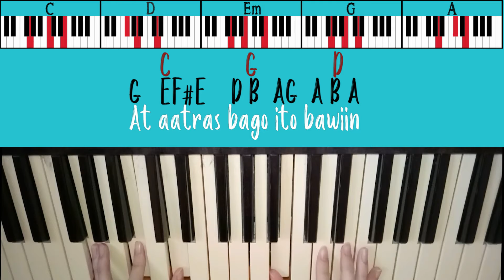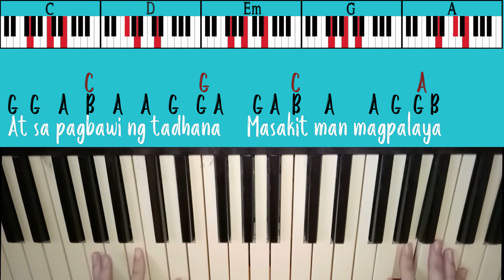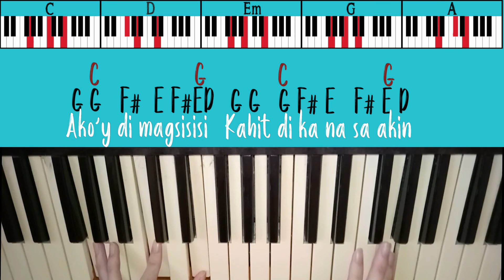SAGLIT - Moira Dela Torre || Piano Tutorial (Simplified, w/ chords & notes)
-Simplified and with letternotes
-to learn the song, pause or adjust the speed of the video using YouTube's speed setting :)
-Red letters = Chords